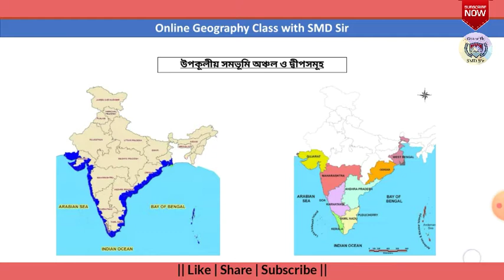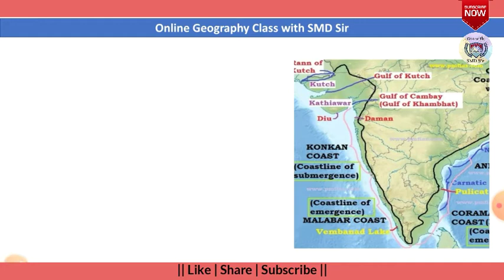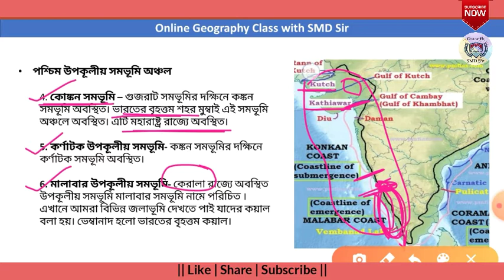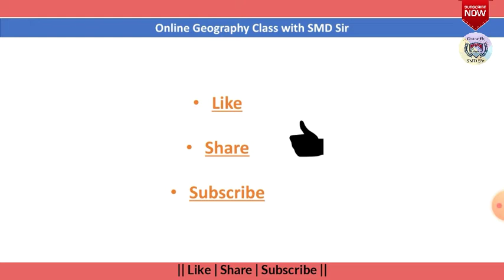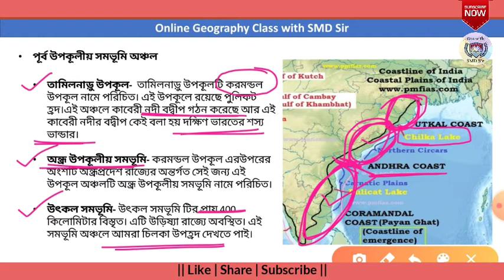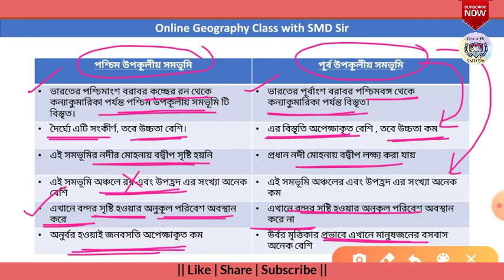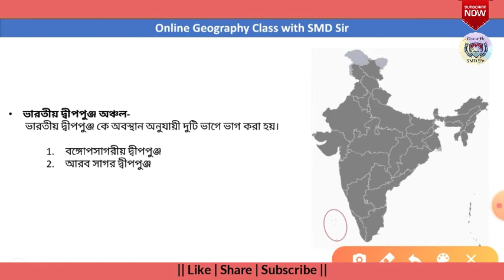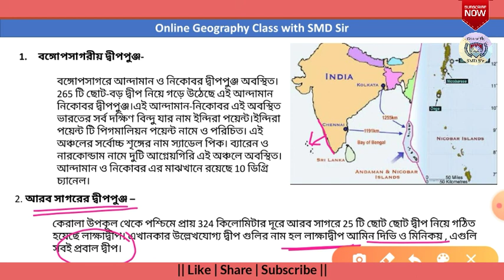দশম শ্রেণী । অধ্যায়: ভারতবর্ষের উপকূলীয় সমভূমি ও দ্বীপপুঞ্জ | Smd sir । বিস্তারিত আলোচনা সহ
আমাদের এই ইউটিউব চ্যানেলে আমরা ষষ্ঠ থেকে দশম শ্রেণী পর্যন্ত ভূগোল বিষয়ের বিস্তারিত আলোচনা করে থাকি।
প্রত্যহ আমরা একটি একটি করে ক্লাস আপলোড করবো তো প্রত্যেকদিন আমাদের চ্যানেলে তোমরা নজর রাখবে নজর রাখলেই দেখতে পাবে। ভিডিও গুলো তোমার কাছে খুবই উপকারী হবে,আর ভিডিওগুলি বন্ধুদের সাথে শেয়ার করতে একদম ভুলে যাবে না তোমার যত বন্ধু আছে সিনিয়র দাদারা থাক বা ছোট ভাইয়েরা তাদের সাথে শেয়ার করে জানিয়ে দিও যে এই চ্যানেলে ভূগোল সংক্রান্ত প্রতিটি অধ্যায় নিয়ে আলোচনা হচ্ছে।